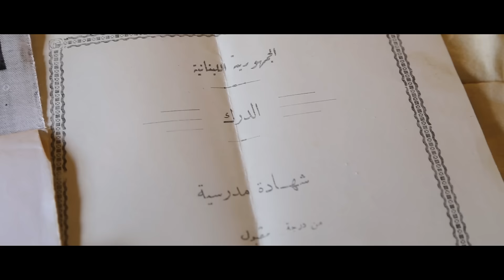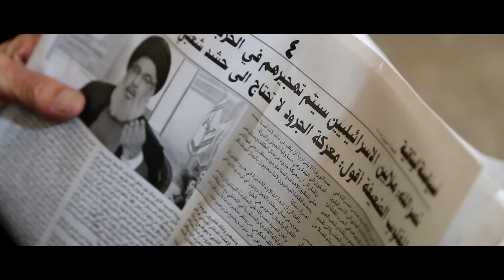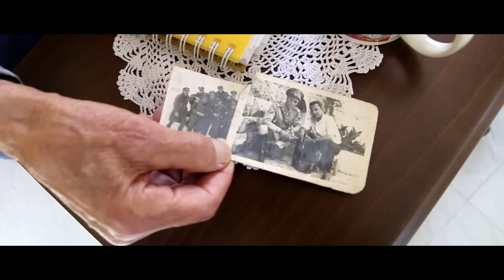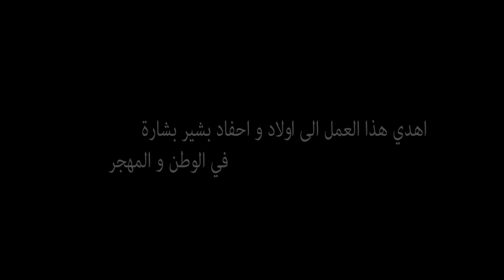Angela Dib Documentary